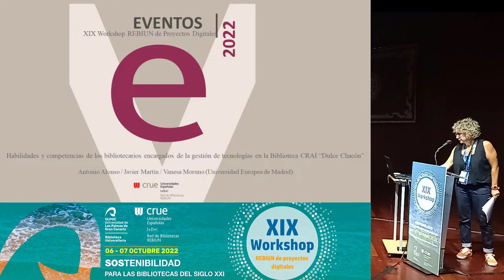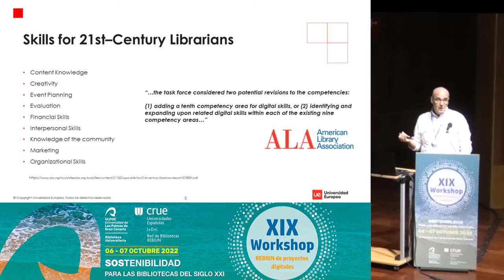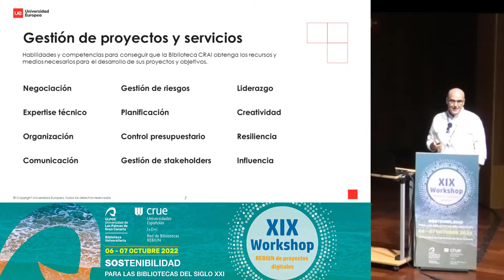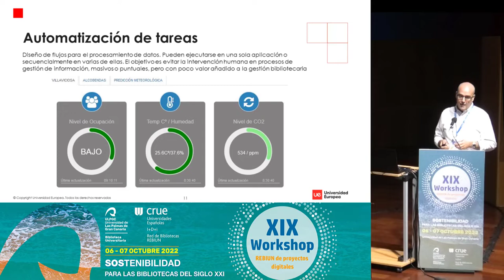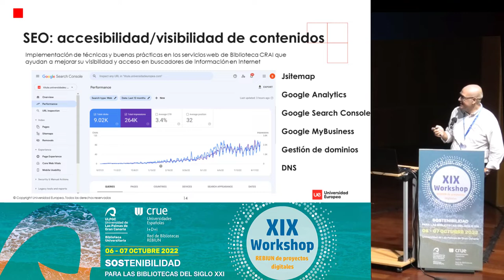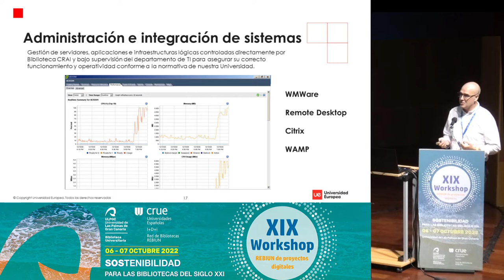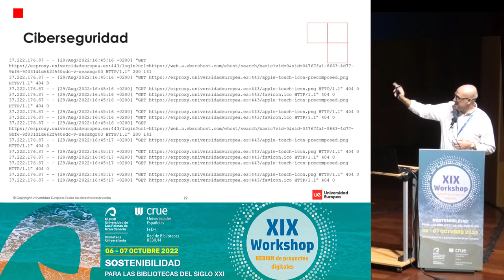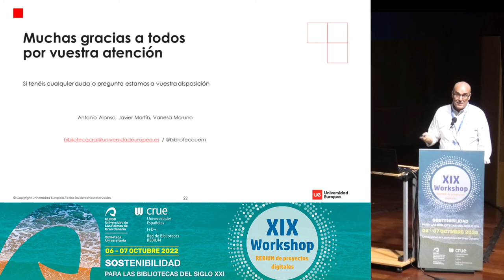Habilidades y competencias de los bibliotecarios encargados de la gestión. XIX Workshop Rebiun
Habilidades y competencias de los bibliotecarios encargados de la gestión de tecnologías en la Biblioteca CRAI Dulce Chacón de la Universidad Europea de Madrid.
Autores y autoras
Javier Martín Rodríguez, Antonio Alonso Espadas, Vanesa Moruno García (Universidad Europea de Madrid)

Resumen
Las bibliotecas universitarias se han adaptado razonablemente bien a los cambios del entorno que han tenido lugar en los últimos años (usuarios informándose en fuentes no contrastadas, cambio digital, cambio en el modelo de adquisición de propiedad a la suscripción, etc.).

Esta capacidad de adaptación ha sido posible gracias al apoyo de partners y proveedores de tecnología y contenidos digitales pero, también ha requerido y requiere de la adaptación de los propios profesionales de las bibliotecas.

Los bibliotecarios especializados en la gestión de tecnología de la Biblioteca CRAI de la Universidad Europea de Madrid tienen un perfil que combina un sólido conocimiento de la tecnología aplicada en las bibliotecas con un desempeño profesional de las competencias y habilidades necesarias para su aplicación. Esta comunicación describe sus características, habilidades y competencias.

21 de octubre de 2022